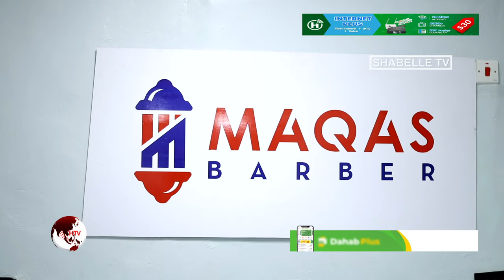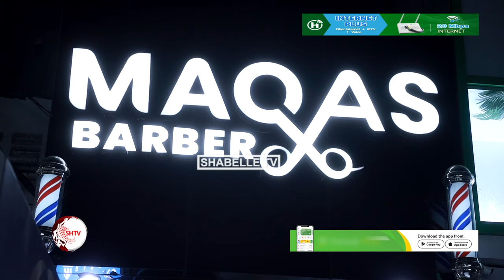Xarun Cidiyaha lagu jaro oo laga furay Muqdisho.